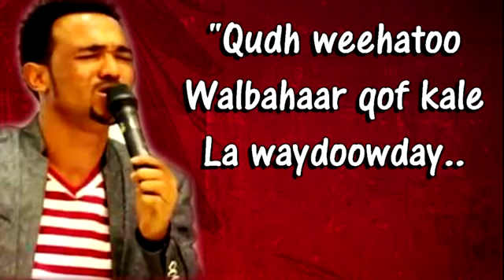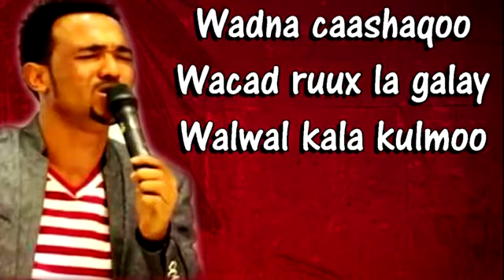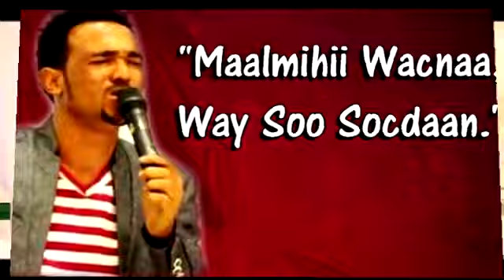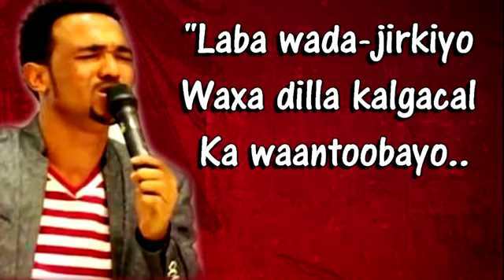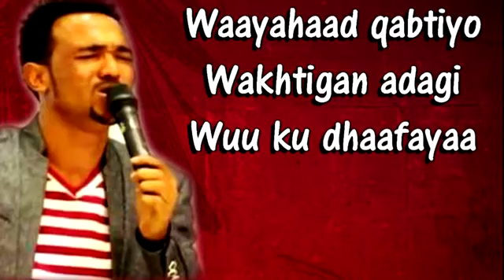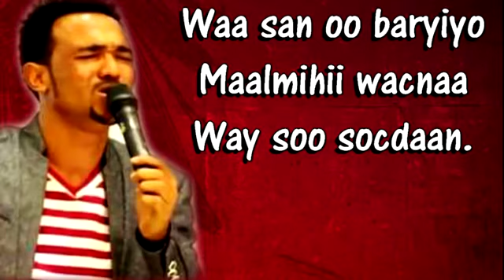Abdirizaq Anshax hees cusub 2019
Like sharre